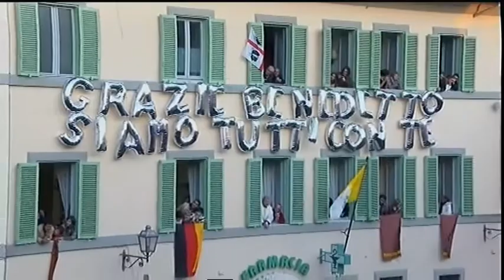Mons. Gepponi: "Per capire il Santo Padre bisogna guardare in alto"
"Per capire il gesto di Benedetto XVI, bisogna fare come lui: puntare lo sguardo in alto": il commento di monsignor Vittorio Gepponi, moderatore di curia in Diocesi e vicepresidente del Tribunale ecclesiastico di appello presso la Santa Sede.
L'intervista del direttore Andrea Fagioli all'interno dell'ultima puntata di "In Primo Piano".